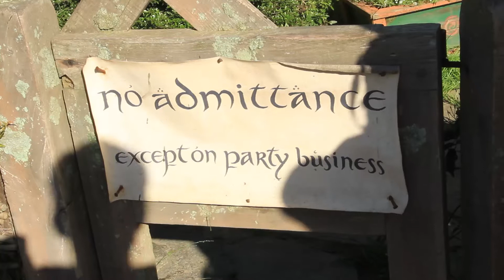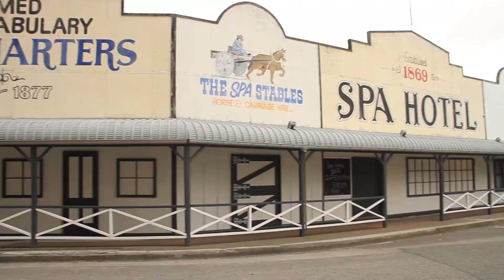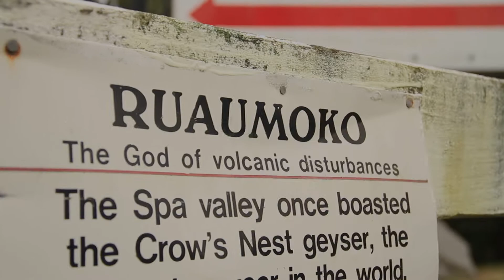Hobbiton & Taupo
Deuxième vidéo de  notre voyage en Nouvelle Zélande, aujourd'hui on visite Hobbiton et on tente d'aller voir les sculpture du lac Taupo. Enjoy!

Second video of our trip in New Zealand.
Today is Hobbiton and our attempt to get to the rock carving at lake Taupo. Enjoy!

Lord of the ring original sound track.